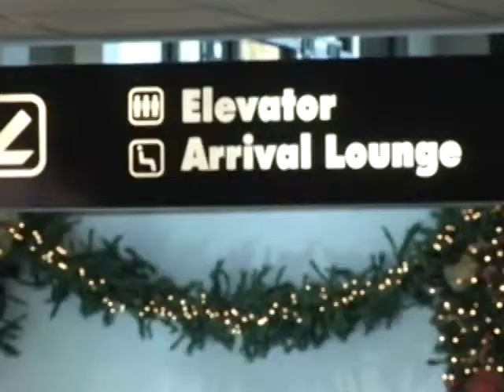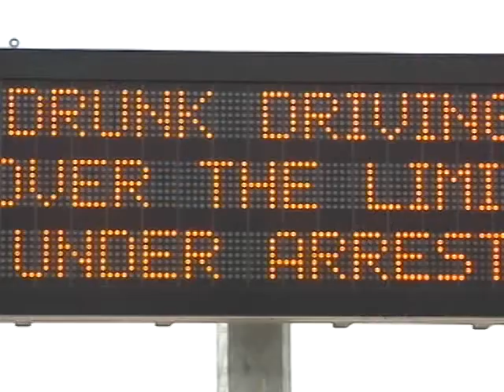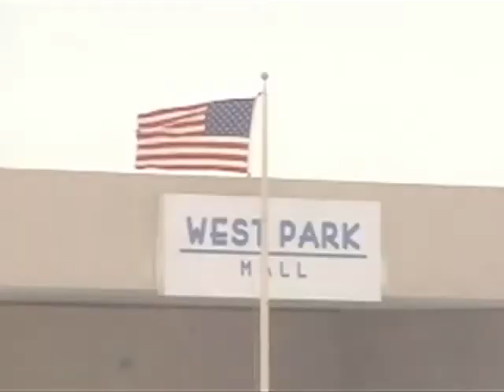NC9 Top Stories for Wednesday, Dec. 26, 2012